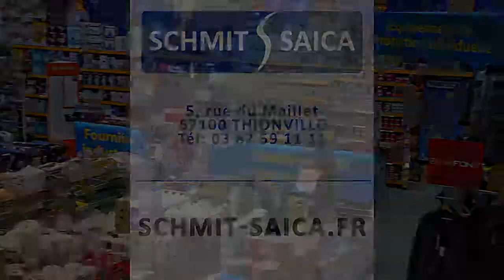Schmit Saica - Publicité cinéma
Publicité réalisée pour une diffusion dans le cinéma Kinépolis de Thionville.
La société Schmit Saica accompagne, depuis 1872, les professionnels du bâtiment et de l’industrie de l’Est de la France, de Belgique et du Luxembourg, dans leurs projets les plus ambitieux. Elle propose du matériel, de l'outillage, de la fourniture industrielle, de la protection,...